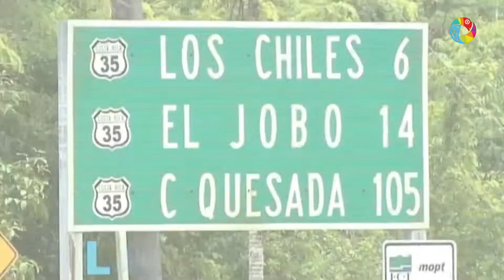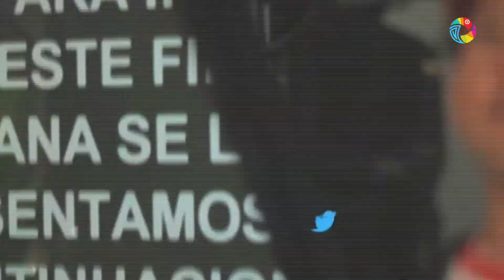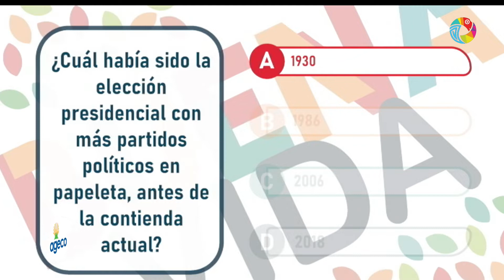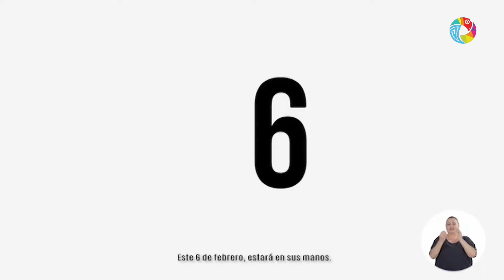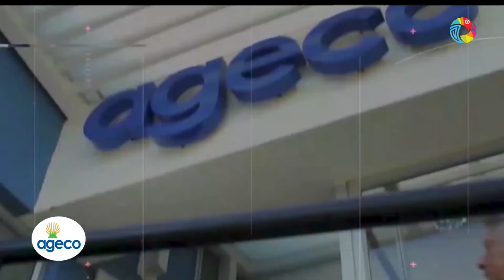Buena Vida - Aprendamos ¿cómo entender las encuestas electorales?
BuenaVida Mucho oímos antes de las elecciones acerca de quién va arriba o abajo en las encuestas. Hoy en Buena Vida, le explicamos cómo se consigue esta información y cómo debemos entenderla. Además, aprendemos a hacer un hermoso tapete de lana para elaborar con nuestros seres queridos.

Lunes 24 Enero 2022